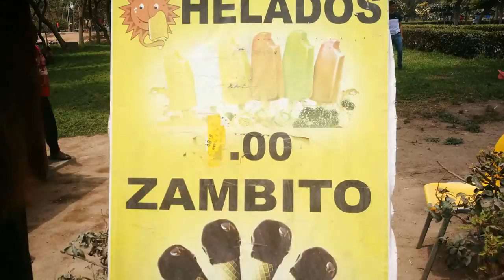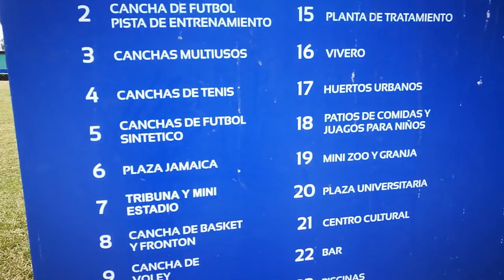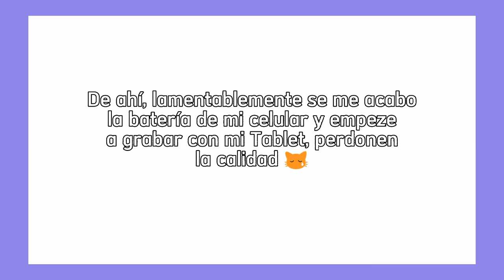✰ VLOG ✰ Mi primera vez en el Sinchi Roca ✿ - GENABEL AD ♔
Espero les guste mucho!, me esforze mucho para grabar en la calle :), Espero tenga mucho apoyo ❤

꧁ Mis redes! ꧂